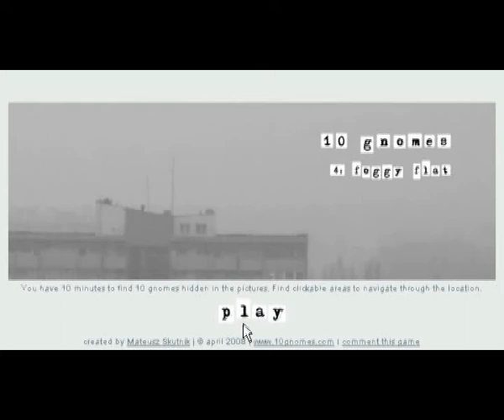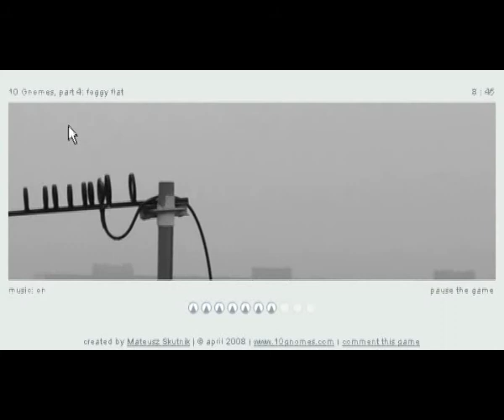10 Gnomes 4: Foggy Flat Walktrough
Video walktrough to the game by kalandor forum.